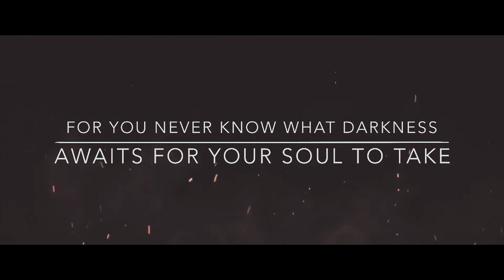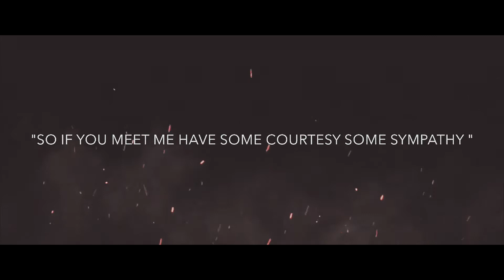Stones Of Celestite - Wattpad Trailer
A Wattpad Trailer
Written by -Plotbunnies

Coloring :  xWhispersofDreamsXx